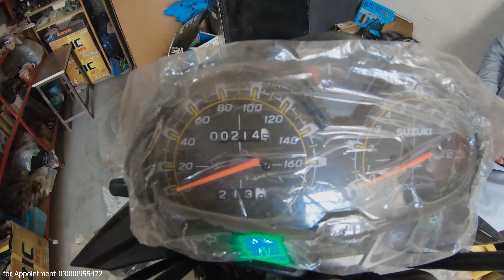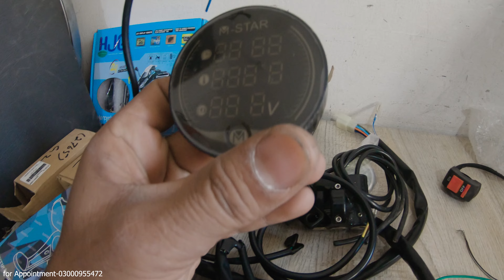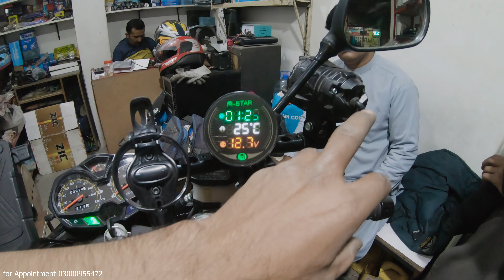SUZUKI GR150 MODIFICATION || LED LIGHTS || KILL SWITCH || CLOCK FOR BIKE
Pak Rider AutoZone Shop Location

@Aqeel bhai ka Number 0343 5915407

SUZUKI GSX125
SUZUKI GSX125 REVIEW
SUZUKI GSX125 MODIFICATION
Suzuki gs 150 Problems and Solutions
suzuki gs 150 Headlight Problem
suzuki gs 150 Headlight
suzuki gs 150 seat problem
suzuki gs 150 seat solution
Suzuki gs 150 SE 2022 Model
suzuki gs 150 wiring problem
suzuki gs 150 MODIFICATIONS
suzuki gs 150 MODIFIED
suzuki gs 150 Modification
led Light
powerfull LED light
bike charger
mobile holder
mobile charger
bike mobile charger
best LED lights For bike
SUZUKI gs 150 GearIndicator
Suzuki gs 150 gear indicator
Suzuki GR 150
GR 150
Suzuki gr 150 Modification
GR 150 Modification
Crash Guard
GS 150 Crash Guard
Saftey Guard
crash guard for bike
Wind Shield
Windshield
Yamaha Ybr
Yamaha yb125z dx
yamaha ybr125g
yamaha ybr modification
Hand Guard
Bike Modification
Cultus Car
Cultus Plug Coil
Sealed Beam
Xanadu Beam
Roadprince RX3
RX3
Brake Pads
Brake Disc Pads